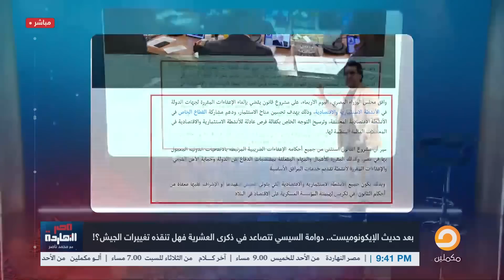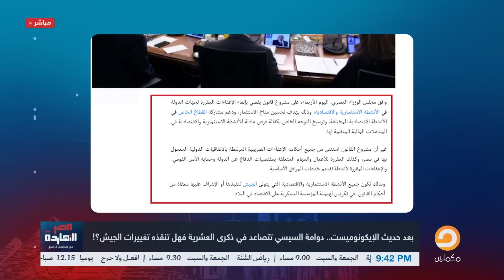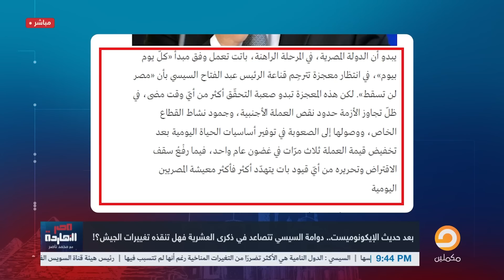ناصر ينفرد بمعلومات من داخل الجيش المصري عن محاولات للضغط على “محمود حجازي” لوقف ترشحه للرئاسة؟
تشرفني متابعتكم على المنصات الأخرى